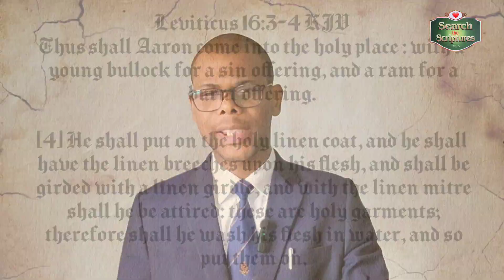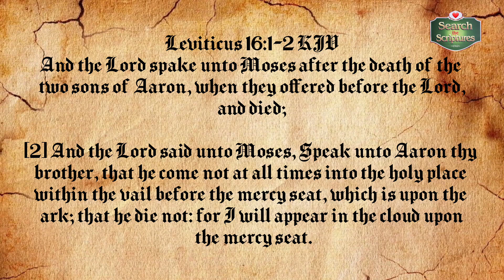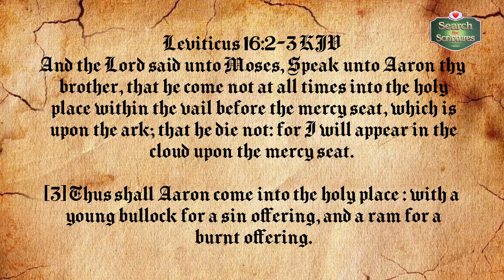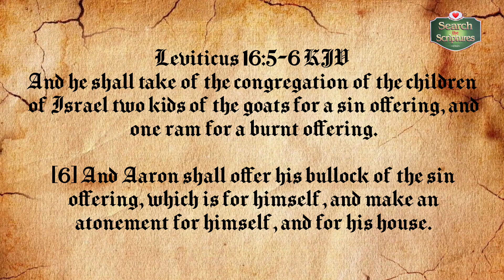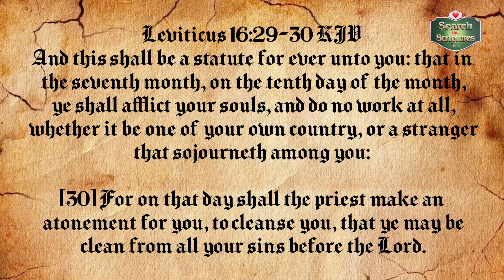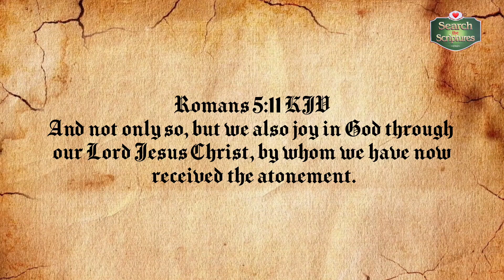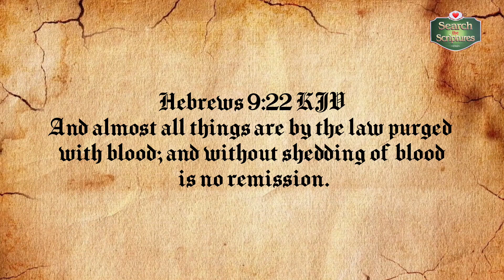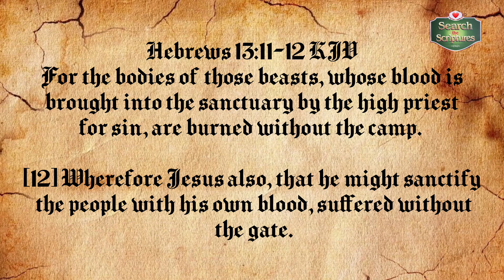THE DAY OF ATONEMENT | Search the Scriptures | Leviticus 16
THE DAY OF ATONEMENT

Timestamp
0:00 - Intro
2:20-  Topic : THE DAY OF ATONEMENT
6:26 - Point 1 : PRECAUTIONS FOR PRIESTS IN THE SERVICE OF GOD
11:11 - Point 2: PROCEDURES AND PURPOSE OF THE SERVICE OF ATONEMENT

19:29 - Point 3: PERTINENT LESSONS FROM THE SERVICE OF PERTINENT ATONEMENT

The word ‘atonement’ appears once in the New Testament “And not only so, but we also joy in God through our Lord Jesus Christ, by whom we have now received the atonement”(Romans 5:11). Atonement literally means a repair done in order to restore a damaged relationship. Man’s relations hip with God was damaged when he fell into sin in the Garden of Eden (Genesis 3:1-24). God, at the incidence of this breach promised an atonement by Christ who He called “the seed of the woman” (Genesis 3:15).

 The Old Testament institution of the day of atonement owes its origin as a temporary representation (type) of the promised atonement by Jesus Christ -the seed of the woman. In other words, atonement means reconciliation of God and mankind through the death and resurrection of Jesus Christ. For reconciliation or atonement and remission to be possible, God had to make a way of escape from sin by providing a Substitute. The Scripture says, “And almost all things are by the law purged with blood; and without shedding of blood is no remission”  (Hebrews 9:22).

 The Old Testament day of atonement was only the shadow of the substantive atonement which became fulfilled in Christ.
We should note the following peculiarities of the day of atonementand their relevance to the believers in Christ.

 One, regardless of the day of the week it fell, the day of the atonement was to be a special Sabbath and solemn assembly (Leviticus 16:29-31). This was an early indication that God’s true Sabbath was not limited to a particular day but to the atonement of Christ.

Two, the offerings were peculiar. The ram that was slain represented Christ dying for our sins.

The scapegoat represented Him bearing our sins without the camp outside the gate and removing them far from us (Psalm 103:12; Isaiah 53:6,12). Sprinkling blood by the mercy seat
typifies Jesus’ entry into heaven with His blood to atone for us, while burning the flesh of the sin offerings outside the gate symbolized Christ’s suffering without the gate so that we can be sanctified (Hebrews 13:11-13).

 Three, the day of atonement was the only day in which the high priest was permitted to enter the holy of holies. This was an indication that the people under the Old Testament had limited access to God. Aaron was warned to “come not at all times into the holy place within the vail before the mercy seat, which is the ark; the new that he die not” (Leviticus 16:2). But under the new covenant, Jesus has torn the veil that barred our access to God. Now we are commanded to draw near and come boldly to the throne of grace that we may obtain mercy, and find grace to help in time of need (Hebrews 4:16).

Four, no one was permitted to be in the holy sanctuary while Aaron made atonement for it. This pointed to Christ who trod the winepress alone (Isaiah 63:3) and He is the only One qualified to make atonement for mankind.

Five, on the day of atonement, the high priest entered the holy of holies clad in special white linen garments rather than his normal high priest’s robes. The white robe symbolized the purity and absolute perfection of Jesus our great High Priest. The laying aside of Aaron’s robe of honor and glory while making atonement also pointed to the self-emptying of Christ during His incarnation when He laid aside His glory in order to atone for our sins.

Six, the sacrifice on the day of atonement procured forgiveness and favor for the children of Israel. But this was only a shadow of the reality in Christ (Colossians 2:17). Jesus Christ has fulfilled all the details of what the day of atonement prefigured. The blood of bulls and goats could not take away their sin; it is only Christ’s blood that can (Hebrews 10:4-7).

In Christ, no animal is required, only faith in His finished work of redemption on the cross. Again, both the priest and the people had to offer sacrifices for their sins, but Christ needed no sacrifice to qualify Him; He came as the just, sinless and spotless Lamb of God. The utter insufficiency of the legal sacrifices on the Old Testament day of atonement is underlined in the Scripture: “For it is not possible that the blood of bulls and of goats should take away sins. Wherefore when he [Christ] cometh into the world, he saith, Sacrifice and offering thou wouldest not, but a body hast thou prepared me” (Hebrews 10:4,5).